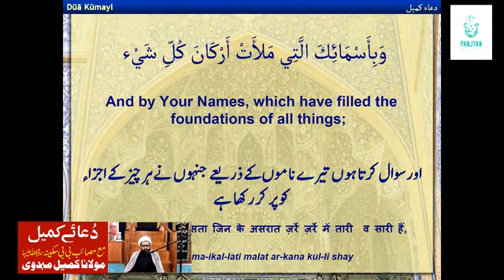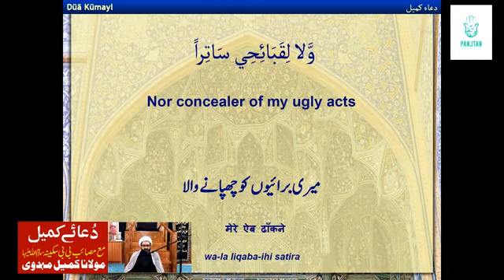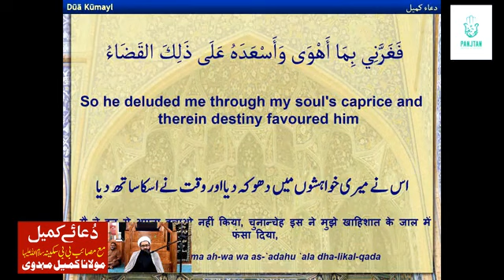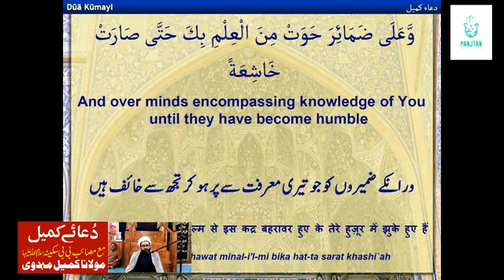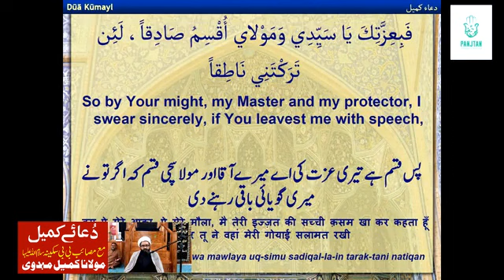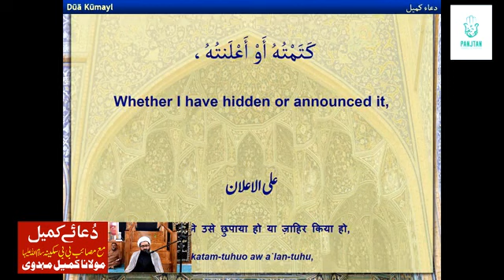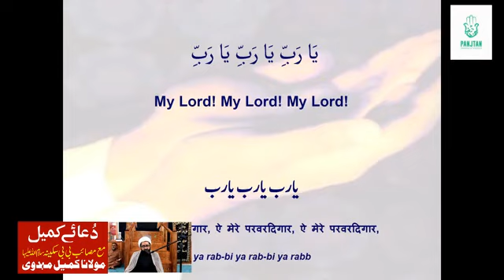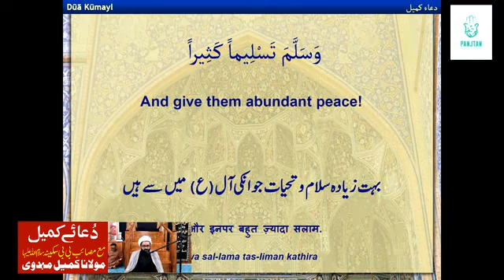Dua e Kumail with Masaib of Bibi Sakina (sa)| Maulana Kumail Mehdavi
دُعائے کمیل
مع مصائب بی بی سکینہ سلام اللہ علیھا